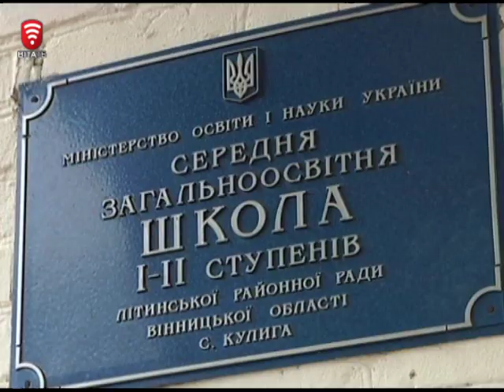Телеканал ВІТА новини 2014-11-18 Його згубила жадність. 5 років тюрми - за кількасот гривень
5 років за експлуатацію дитячої праці. У Літині порушили кримінальну справу проти підрядника, який незаконно використовував неповнолітніх собі на благо. Хлопці тиждень вантажили цеглу та прибирали будівельне сміття.